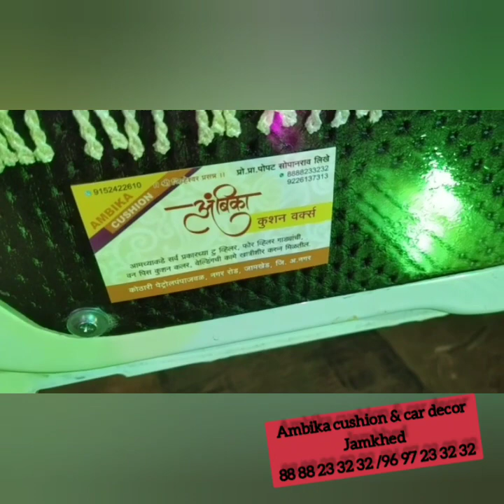Force cruiser brand new car is modified in to luxuries car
Force cruiser brand new car is modified in to luxuries car royal style car interior decoration and exterior decoration

Ambika cushion & car decor jamkhed
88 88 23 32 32 / 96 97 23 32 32